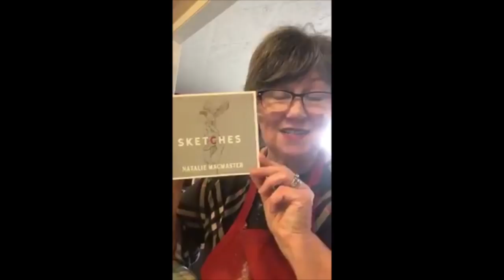Cinnamon Rolls - Tunes and Wooden Spoons Episode 1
This one is certainly a family favourite.  Here is the recipe:
4 cups flour, 6 tsp. baking powder, 2 tsp. salt, 2 heaping tablespoons white sugar.  Mix together and then add 1/2 cup shortening (or butter).  Mix well with hands (the old fashioned way) until all the shortening is incorporated.  Make a well in the centre and add 2 cups milk and using a fork - blend the flour into the milk and stir just enough until there is no flour residue.  Place dough on a floured surface and sprinkle a bit of flour on top as well. Form the dough into a ball without working it too much but try and have it into a smooth surface on top.  Roll out into a sort of rectangle to about 1/4 to 1/2 inch.  Using about 1/2 cup of softened butter or margarine, spread it all over the surface right to the edges.  Sprinkle with about 1 1/2 cups brown sugar and spread the sugar right to the edges.  Sprinkle cinnamon over the whole surface.  Roll up like a jelly roll and slice each circle about 3/4 inch thick.  Place on parchment lined cookie sheet (I use a stoneware bar pan).  You should be able to have about 15 cinnamon rolls on the cookie sheet and each one slightly touching each other.  Bake in a 425 degree oven for 15-18 minutes.  (If using a metal cookie sheet - double up on the cookie sheet - as they tend to scorch easily in regular metal baking sheet.  Watch carefully.  When out of the oven, let cool for about 5 minutes and add a swipe of frosting:  3 tablespoons soft butter or margarine, 2 tsp. vanilla, about 2 cups icing sugar, and a little splash of milk.  Start to mix and if too dry - add a tiny bit more milk until you have the consistency of peanut butter.